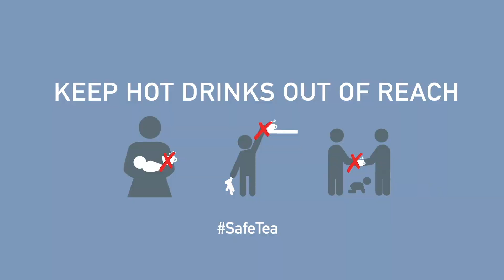Joseph’s Story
Joseph’s Story (Full version): A 2.12 minute video told by Joseph a young father who sustained a serious burn from hot water as a child. Joseph tells the story of his life-long experience of burn treatment and how he prevents hot drink burns to children in his home.